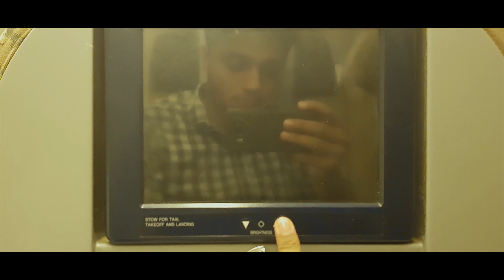MAKKAH AND MADINA | Detailed Video | Cinematic vlog | Travelog | Travel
In this video i have shown my whole journey of visiting
this video includes beautiful shots of makkah and # madina

MAKKAH AND MADINA | Detailed Video | Cinematic vlog